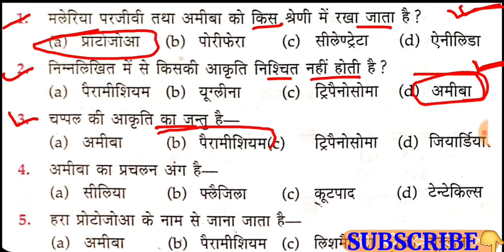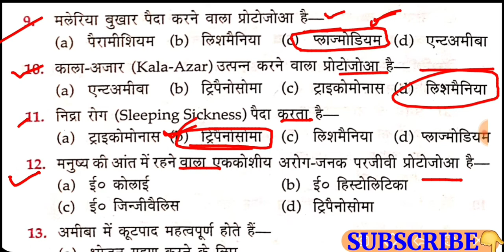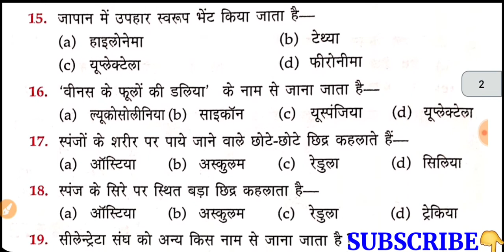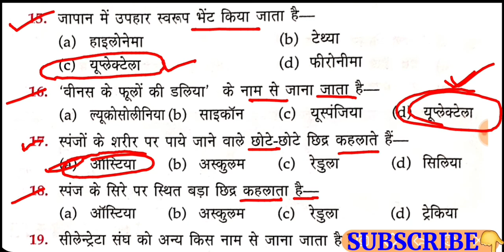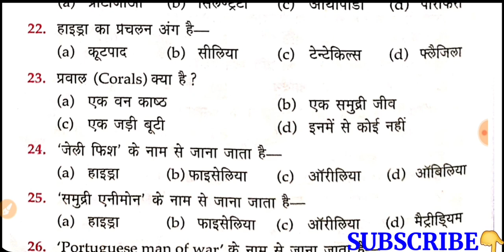Animal Kingdom Mcq | जन्तु जगत का वर्गीकरण | Biology Mcq | Special Study.